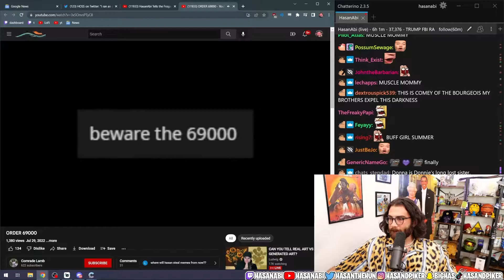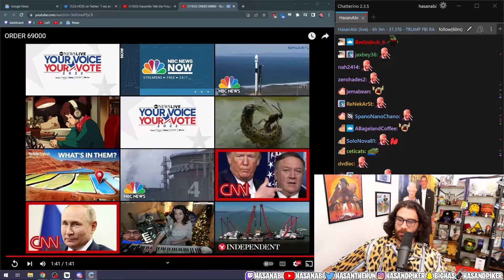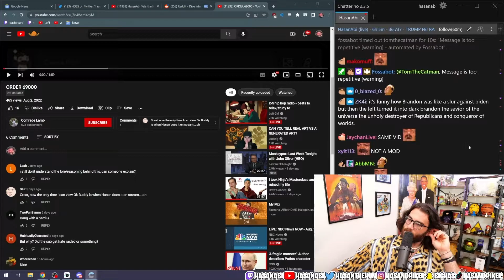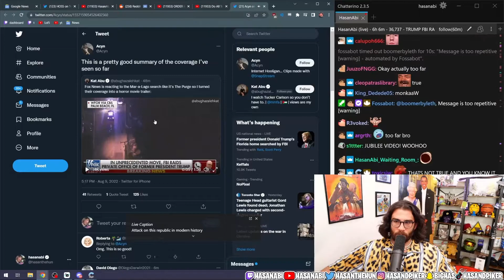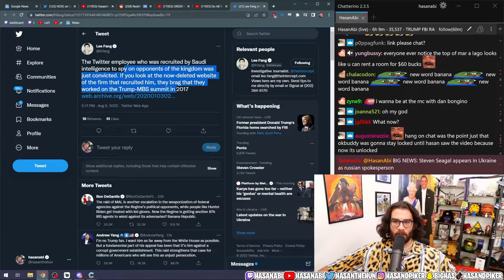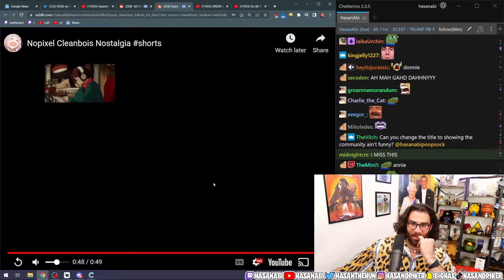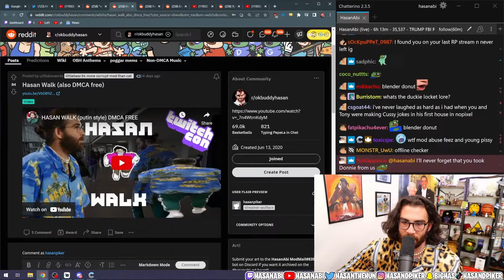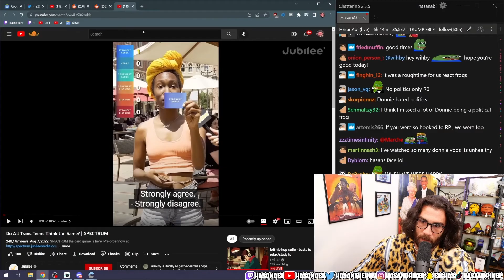okbuddyhasan: order 69000 (Comrade Lamb) | Hasanabi okbuddy